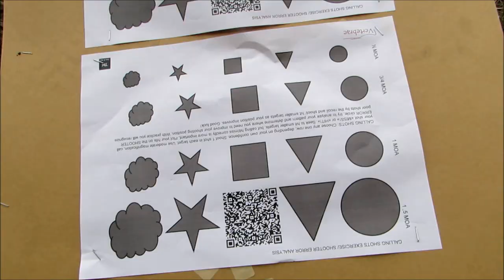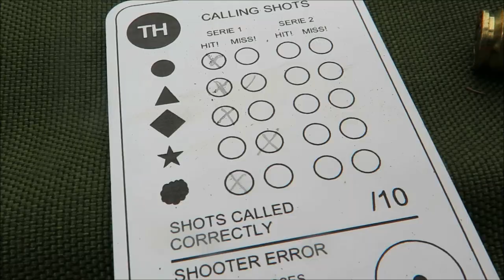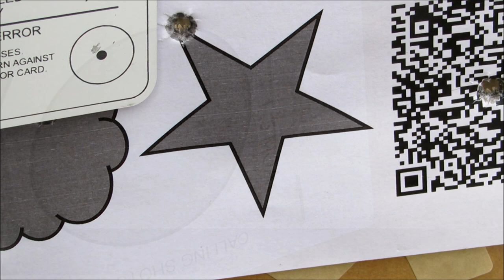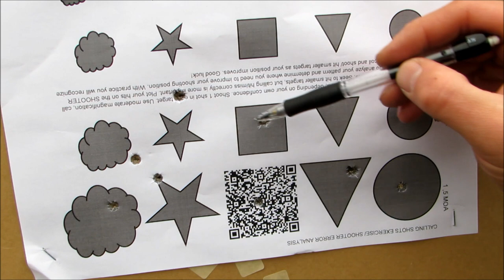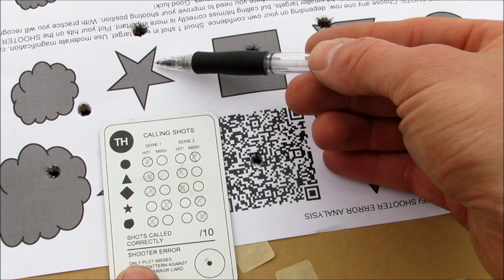Longrange blog 150: Calling Shots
Getting my shooting under control again. Showing how I use my misses to find my errors. This is perhaps one of the most effective excercises I do when I need to improve my shooting.